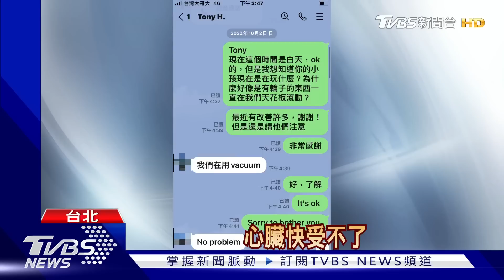隋棠遭控「放任小孩吵鬧」 鄰居忍半年報警｜TVBS娛樂頭條@TVBSNEWS01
藝人隋棠夫妻，去年搬進台北市大直一處高級社區，被樓下鄰居指控，放任小孩吵鬧不管，每天上午六點半就會聽見跑跳、彈琴聲，住戶多次和隋棠夫妻溝通，都沒有改善，忍了半年報警提告，而隋棠的丈夫則是指控鄰居上門大叫，嚇到小孩，已經影響到他們的生活。